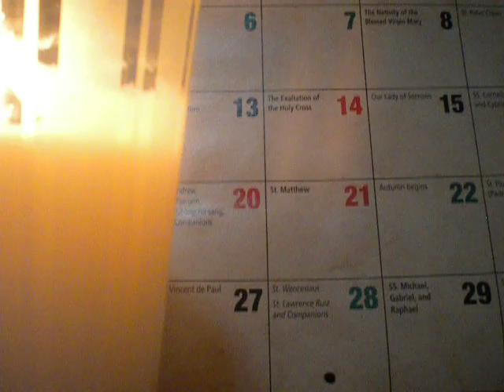1539/2000 Our Father(in silence)Jubilee Prayer/cover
Our Lady of Sorrows, please pray for us!!!

Amén.
Padre nuestro,
Amén.
Amén.

debitoribus nostris.

2016 Year of Mercy as declared by Pope Francis